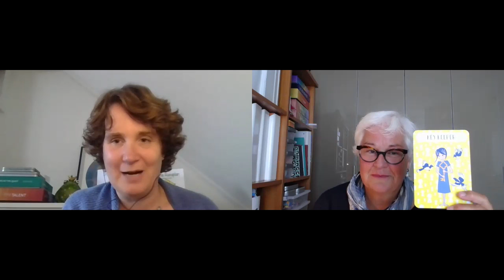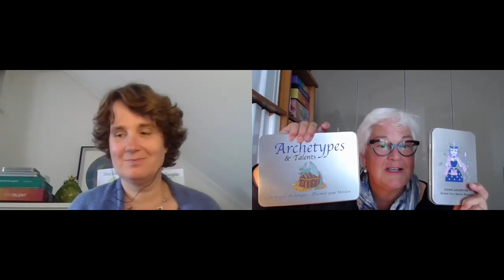TV Show guest Claudia de Voogt